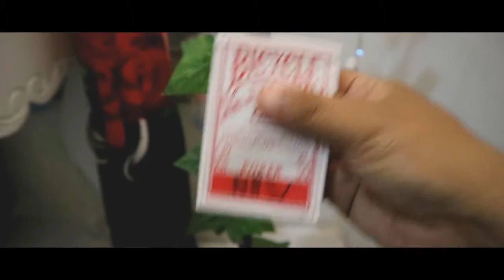Inex by Agustin video